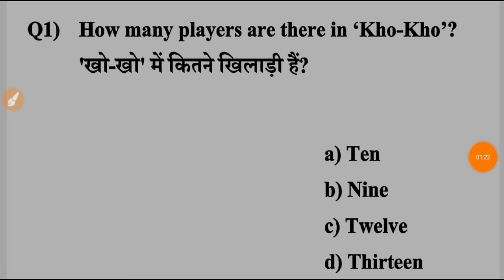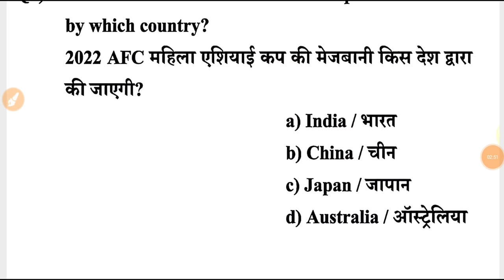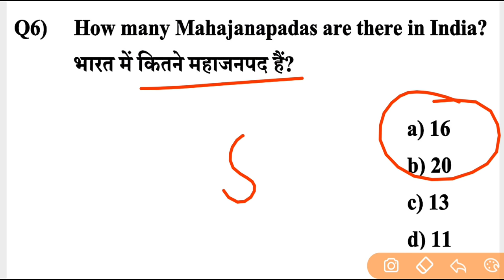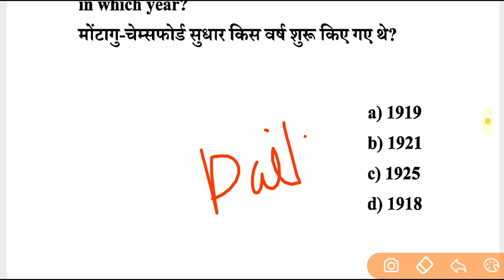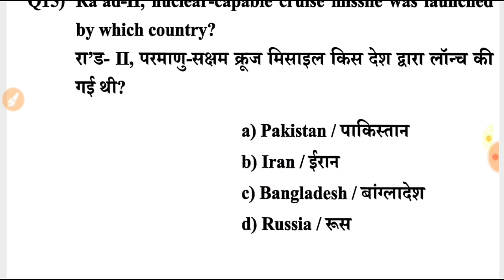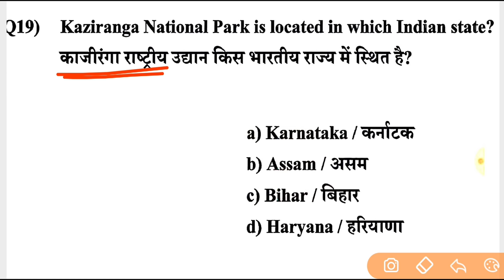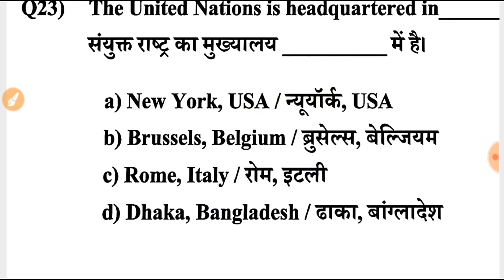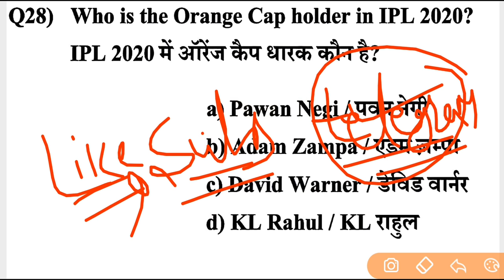SSC CHSL 2022 Exam Important Question | SSC CHSL Previous Year Question Paper